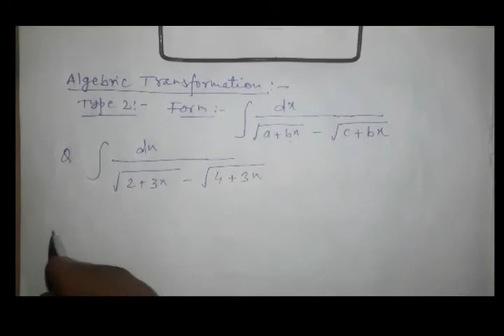Algebraic Transformation Type 2